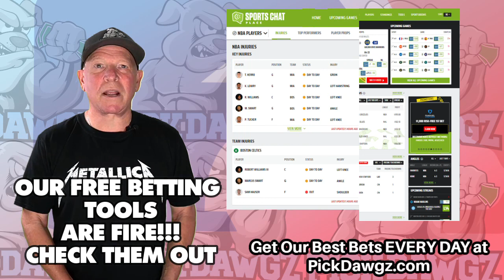Washington Nationals vs New York Mets 8/2/22 MLB Free Pick Free MLB Betting Tips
The New York Mets face off with the Washington Nationals in Tuesday's MLB Baseball action. Get Mitch's Expert Pick and Prediction for this game.